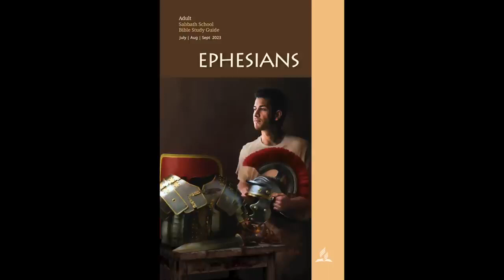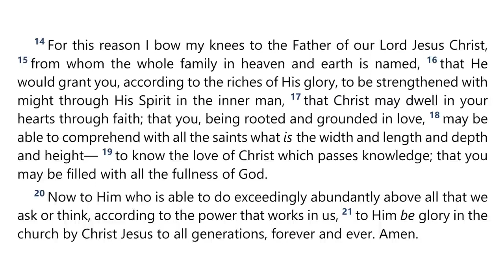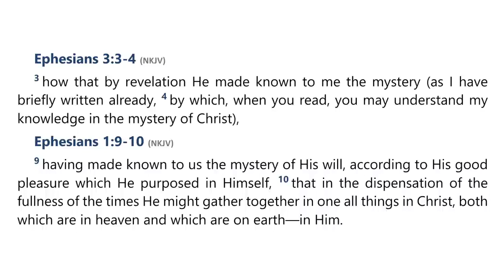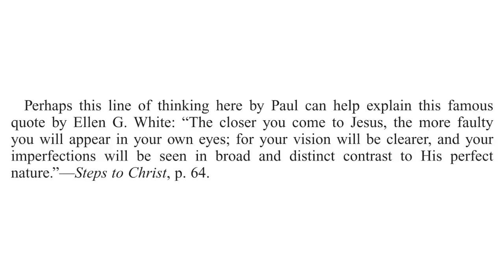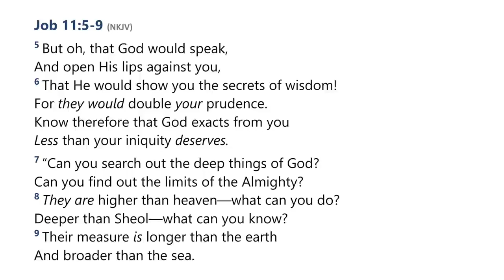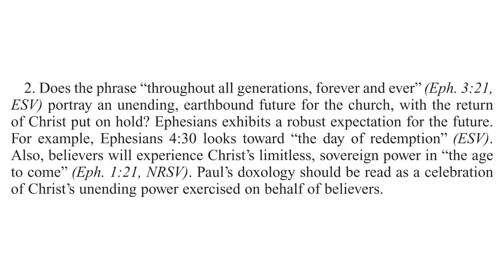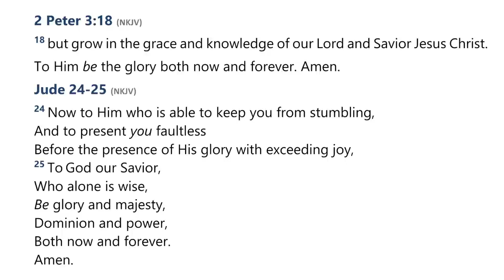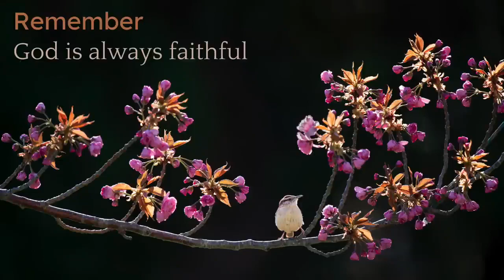2023 Q3 Lesson 06 – The Mystery of the Gospel – Audio by Percy Harrold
00:00 | Opening Prayer
02:07 | Sabbath Afternoon, Jul 29
04:20 | Sunday, Jul 30
11:13 | Monday, Jul 31
19:10 | Tuesday, Aug 01
25:06 | Wednesday, Aug 02
34:08 | Thursday, Aug 03
41:21 | Friday, Aug 04
47:23 | Inside Story
50:28 | Final Notes

📖  Read for This Week’s Study:
Ephesians 3; Job 11.5–9; Ezekiel 43.13–16; Amos 7.7-8; Revelation 11.1-2

🎧 AUDIO:    / sabbath-school-po...